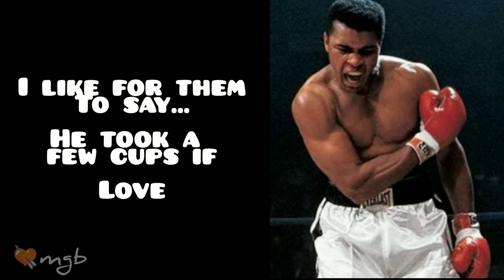Muhammad Ali ~The GOAT~Philosopher~ Quotes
Muhammad Ali was an American professional boxer, activist, entertainer, poet and philanthropist. Nicknamed The Greatest, he is widely regarded as one of the most significant and celebrated sports and cultural figures of the 20th century.